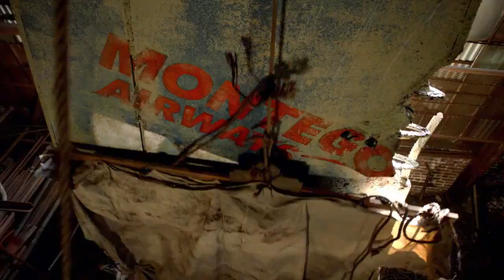Manifest Season 3 Trailer (HD)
Manifest returns for a third season of action-packed drama, shocking revelations and the answer to the show’s biggest mystery – what happened to the passengers of Flight 828? Over a year has passed since the miraculous homecoming of Flight 828 and the discovery of others who have mysteriously returned. While the Stone family endeavors to keep their friends safe and make their enemies believe the unbelievable, new challenges will test their trust of the callings and each other. But sticking together is more important than ever, because no matter what happens, it’s all connected.

» Watch Manifest Thursdays at 8:00pm on NBC
» Starring: Josh Dallas, Melissa Roxburgh, J.R. Ramirez